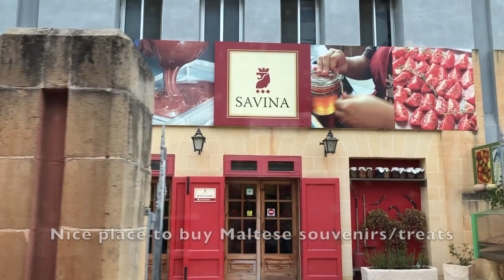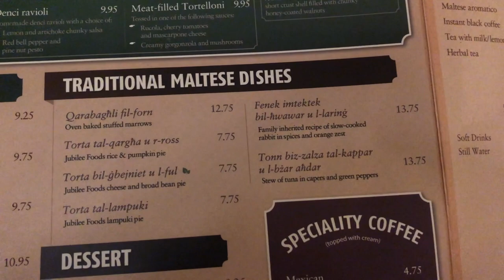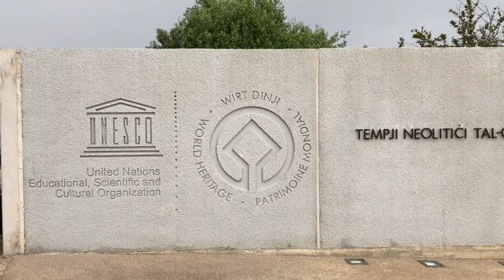TRAVEL MALTA: April in Malta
Join us on our trip to Malta as we travel around this beautiful country in April during the Easter holiday!

In this week's video, I detail our long weekend exploring the stunning Mediterranean country of Malta. So much beautiful scenery, rich culture, and delicious food (not to mention the coffee! 😍) to explore!

Chapters
0:00 Fun facts about Malta!
1:15 Heading to Malta
1:45 Comino Island and the Blue Lagoon
3:43 Valletta
4:35 Valletta in the morning / Blue Grotto
5:46 Hagar Qim
6:32 Mdina
7:29 The Three Cities
8:08 Gozo Island
10:17 Ggantija Neolithic Temples
10:58 Sliema coastal walk

Tyler and I are a married couple who have recently moved across the pond, currently living in Belfast, Northern Ireland. We have been living nomadic lifestyles in the US, having lived in New Jersey, Colorado, Seattle, and Hawaii, and started a vlog to document our travel experiences on a new continent! Follow along for our adventures throughout Europe!

Shared Instagram: @lukeandtylertravel
Luke's Instagram: @lukefreel
Tyler's Instagram: @tyler.milton